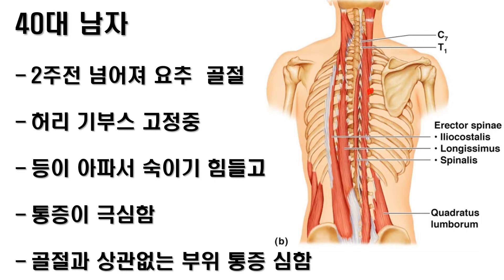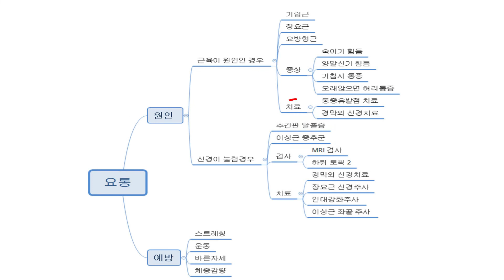흉추골절후 허리 통증이 심한분을 기립근 주사로 치료하였습니다 .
30대 남자분이 2주 전에 운동하다가 12번 흉추가 골절되어서 허리 기부스를 하시는 분이 날개뼈부터 허리까지 통증이 심해서 숙이거나 일어나지 못합니다. 골절 부위와는 다른 부위에 통증이 심합니다. 초음파를 보면서 기립근에 주사 치료를 하자마자 통증이 사라져서 허리를 숙이거나 벌떡 일어나게 되었습니다.

카카오톡 채널을 통해 채팅상담과 예약이 가능합니다. 언제든 상담을 남겨주시면 진료시간 내에 순차적으로 답변드리겠습니다.